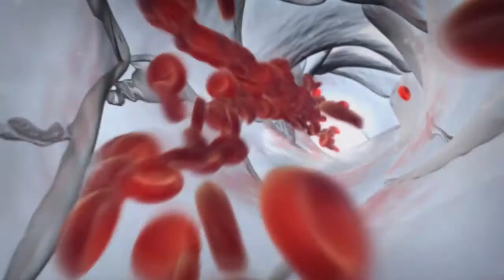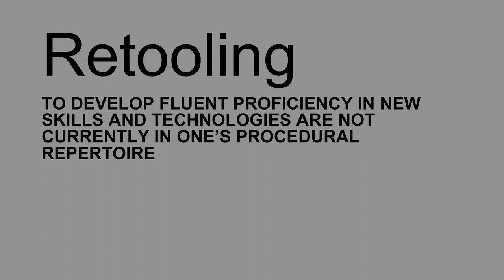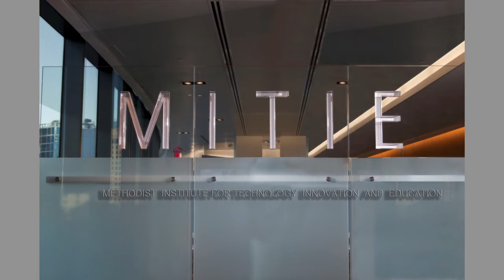What is the surgeon’s flight simulator?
It's critical for surgeons stay on top of their game throughout their careers. Barbara Bass is developing multi-platform training with cutting-edge tech to help them keep their skill levels sharp.